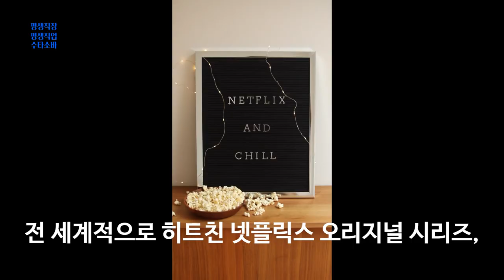달콤함과 짠맛 손이 가요 손이 가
단맛과 짠맛 계속 손이가는 맛